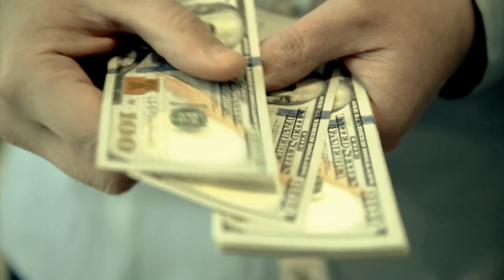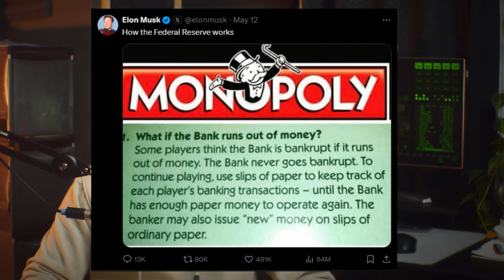Kehancuran Kelas Menengah dan Ilusi Uang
Code Referral: JOSHRAFG